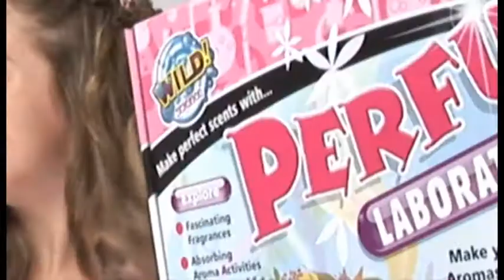Wild!Science - Bath Bomb Factory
Šifra izdelka: 410002
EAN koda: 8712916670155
Dimenzije: š.32 x v.19,5 x g.7 cm
Opis:
Izdelaj svoje dišeče kroglice za kopel in še mnogo drugih privlačnih efektov!
Spoznaj kemikalije na kislinski osnovi, poskusi različne mešanice in nadziraj njihove reakcije. Preuči lastnosti ogljikovega dioksida in njegov vpliv pri izdelavi samonapihljivih balonov, magičnih efektov in celo vulkanov!
Ure in ure mamljivih in fascinantnih poskusov!

Primerno za starost: +10 let

Distributer za Slovenijo: Singa d.o.o., Brnčičeva 7, 1000 Ljubljana